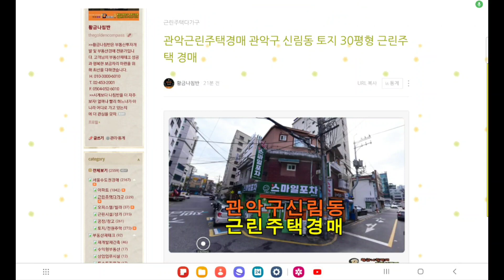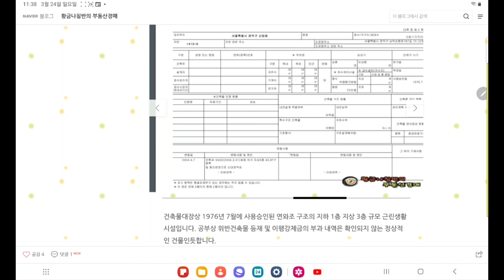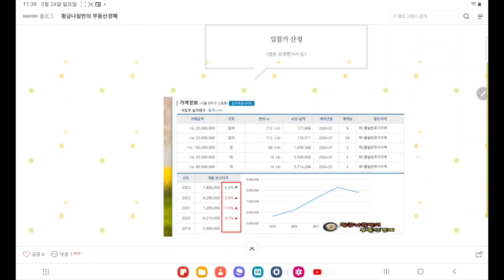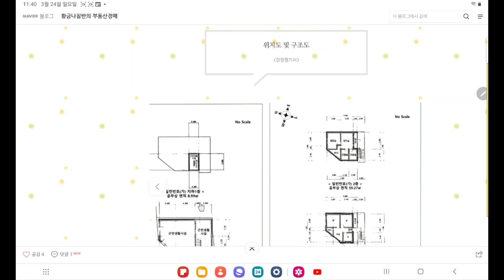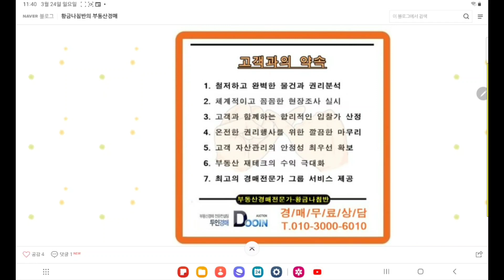[관악근린주택경매] 서울 관악구 신림동 토지 30평형 근린주택 경매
서울 관악구 신림동 토지 30평형 근린주택 경매
2차 입찰일 2024년 5월 1일

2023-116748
1회 유찰 / 감정가 대비 80%
2차 최저가 13억 5240만 원
입찰보증금 1억 3524만 원
2차 입찰일 2024년 5월 1일